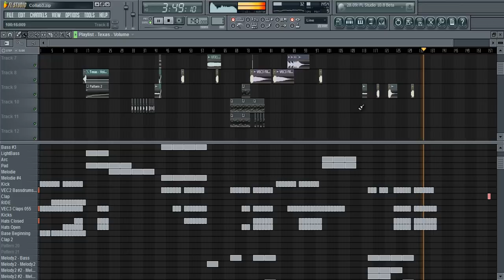(Reupload) Pacman & Capital EagleZ - Techno / Hands Up Beat [ FL Studio 10 ]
Pacman & Capital EagleZ - Techno / Hands Up Beat
(CC-BY-NC-SA) by Pacman & Capital EagleZ

TheElectronicBeatZ
Music4U!
AnyQuestions?!